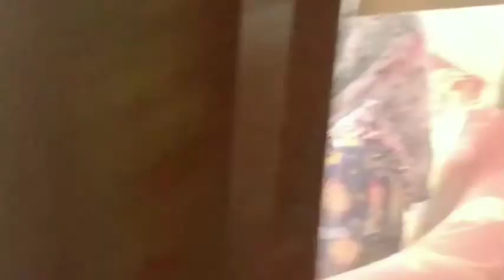Doa Pelunas Hutang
Cara melunasi hutang dengan hati tenang dan enjoy tiada doa yang lebih ampuh yaitu dengan banyak dzikir..ucapan lailahhaillallah.